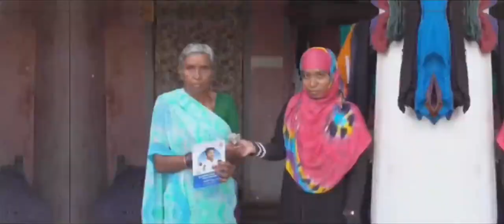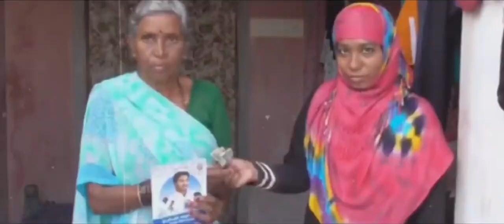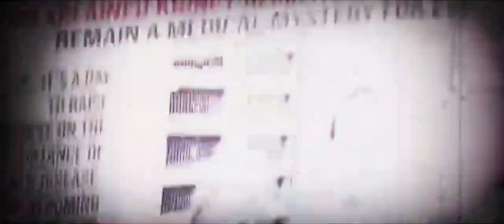This song was written by our Modukuru village person.